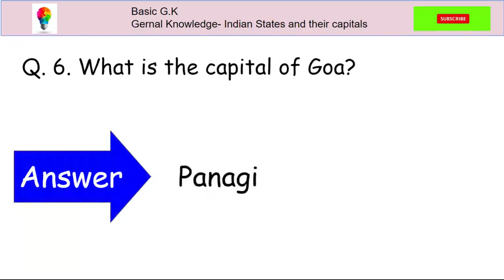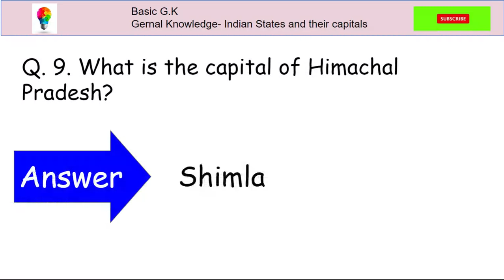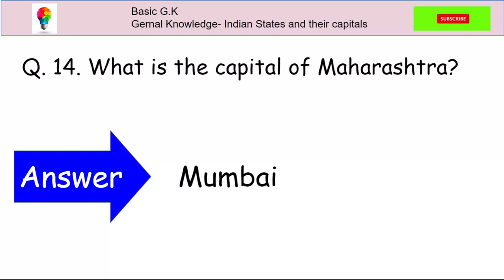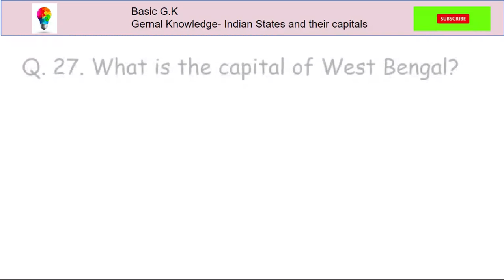Indian States and their capitals/ basic GK for kids